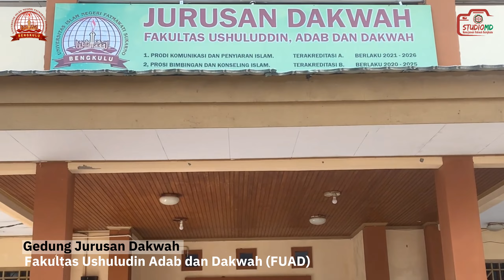Profil Prodi Manajemen Dakwah UIN Fatmawati Sukarno Bengkulu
Visi:
Terwujudnya Program Studi Manajemen Dakwah yang berwawasan kebangsaan dalam upaya membangun civitas akademik dan masyarakat yang sholeh, moderat, cerdas dan unggul

Misi:
1. Menyelenggarakan pendidikan dan pengajaran yang menghasilkan lulusan sarjana bidang Manajemen Dakwah
2. Meningkatkan kualitas penelitian dan publikasi ilmiah bertaraf nasional dan internasional
3. Meningkatkan kualitas Pengabdian kepada masyarakat dalam membangun kehidupan sosial yang cerdas, sholeh, produktif, dan sejahtera
4. Meningkatkan kualitas kerja sama pada tingkat lokal, nasional dan internasional dalam rangka mendorong peningkatan daya saing lulusan Manajemen Dakwah UIN Fatmawati Sukarno Bengkulu

Program Studi Manajemen Dakwah (MD)
Fakultas Ushuludin Adab dan Dakwah (FUAD)
UIN Fatmawati Sukarno Bengkulu

"Loyalitas Tanpa Batas"

Youtube: Manajemen Dakwah UIN Bengkulu